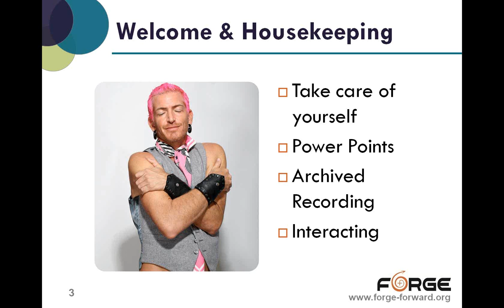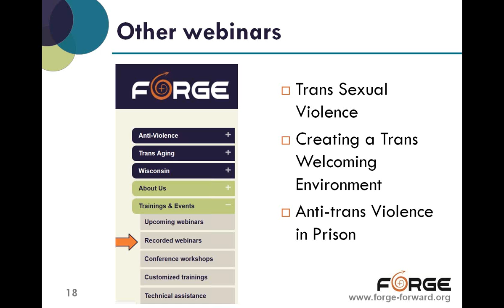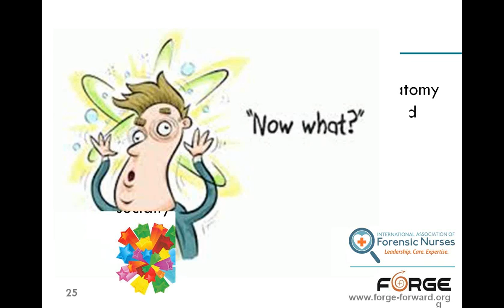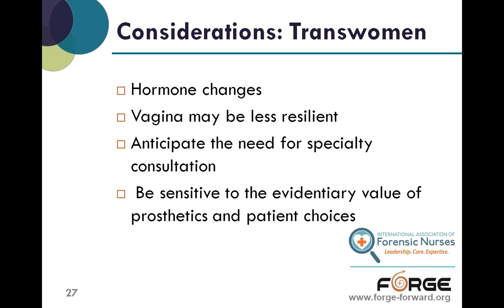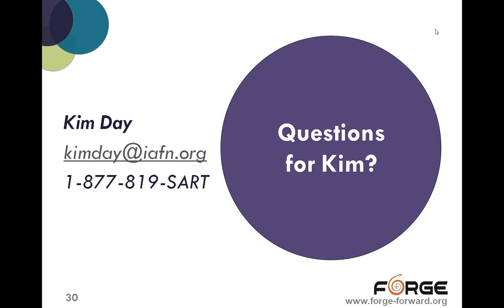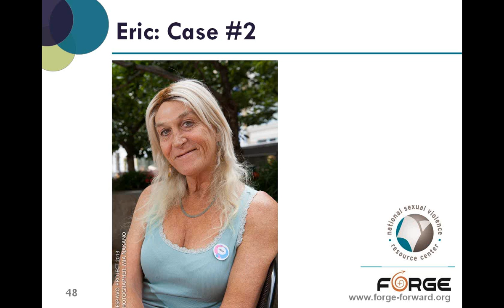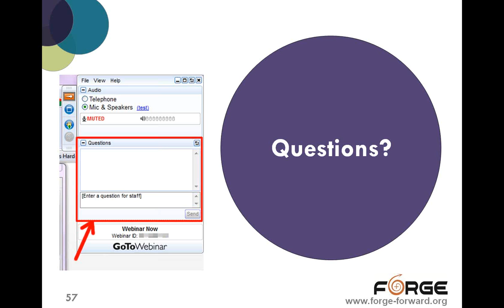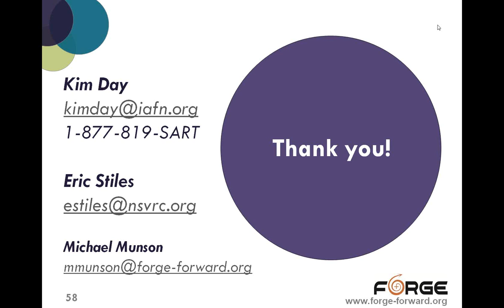Forensic Exams with Transgender Sexual Assault Survivors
Medical and Forensic Considerations in Caring for Transgender Sexual Assault Survivors

Navigating medical services and advocacy with transgender survivors may be uncharted territory for forensic nurses and advocates.  Transgender sexual assault victims may differ from other survivors in body configurations, high levels of polyvictimization, increased discrimination and denial of services from other providers, as well as often discordant relationships with their body in general.  For these reasons and more, it is critical for forensic exam settings and providers to be culturally aware of trans-specific differences in order to provide sensitive and effective services.  This webinar will focus on some of the key transgender inclusions in the National Protocol for Sexual Assault Medical Forensic Examinations, case examples of medical advocacy with transgender survivors, and discussion of unique differences (both challenges and solutions) in providing care and advocacy to transgender survivors.  Guest presenters include Kim Day (International Association of Forensic Nurses) and Eric Stiles (National Sexual Violence Resource Center).